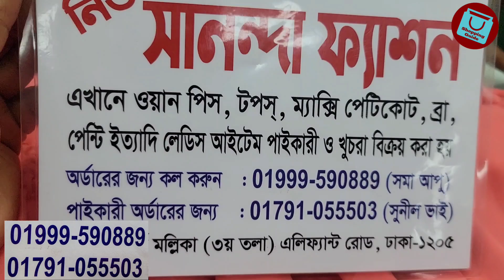পানির দামে কুর্তি/কাপ্তান/টপস কালেকশন | Tops/kurti/kaptan wholesale collection | কমদামে টপ